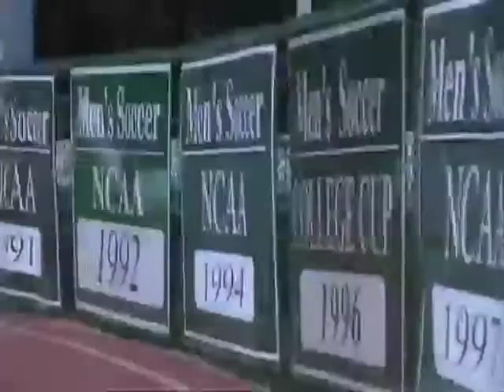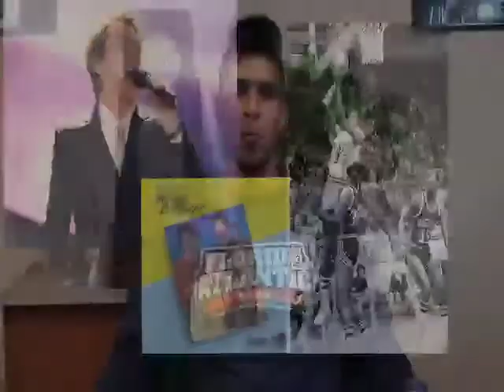Ryan Price introduces Charlotte